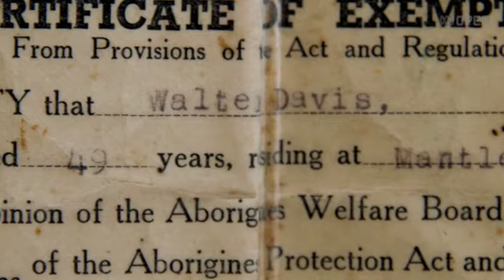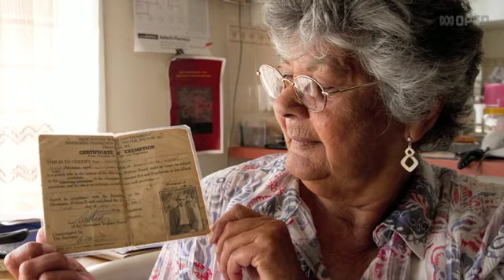Aunty Dorrie and the 'dog licence'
Aunty Dorrie Moore tells the story behind her father’s Certificate of Exemption, issued by the Aboriginal Welfare Board in 1957.